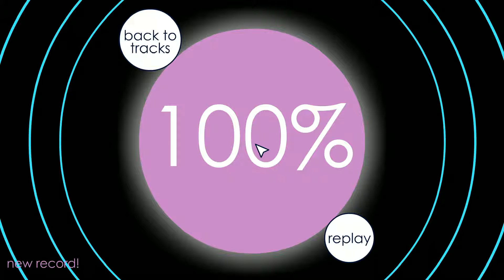CDR | Furret | Soundodger+